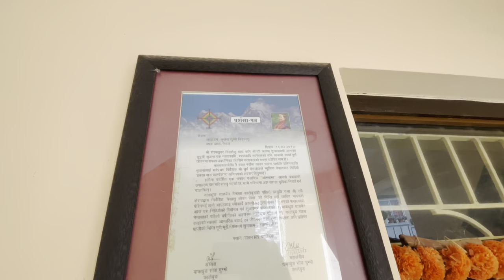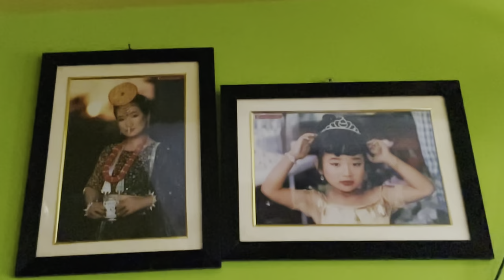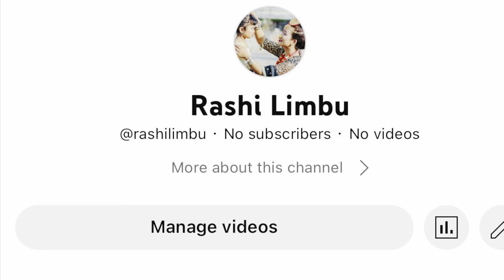छोरी को House Tour Vlog | Our Home Tour in Kathmandu Nepal🏠🇳🇵| Srijana Ningleku/ Rashi Limbu